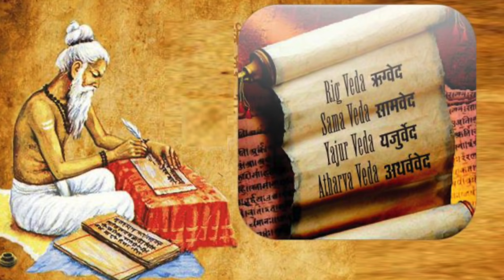सूर्यास्ताच्या वेळी कोणत्या गोष्टी टाळाव्यात? Avoid these things during sunset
आपण सूर्यास्ताच्या वेळी कोणत्या गोष्टी या टाळल्या पाहिजे त्याबद्दलची अचूम माहिती जाणून घेण्यासाठी हा व्हिडीओ नक्की बघा -